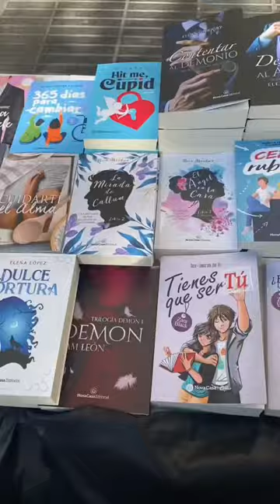Sant Jordi 2023 🌹📚